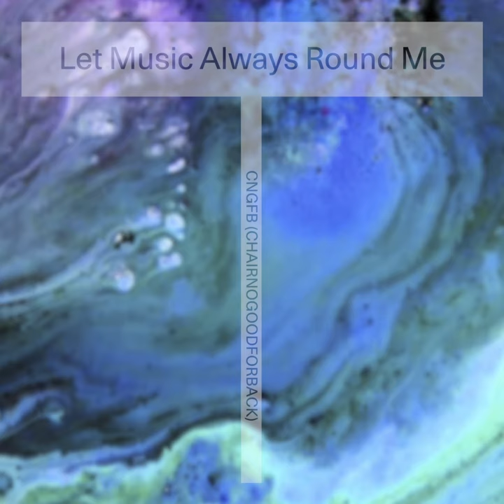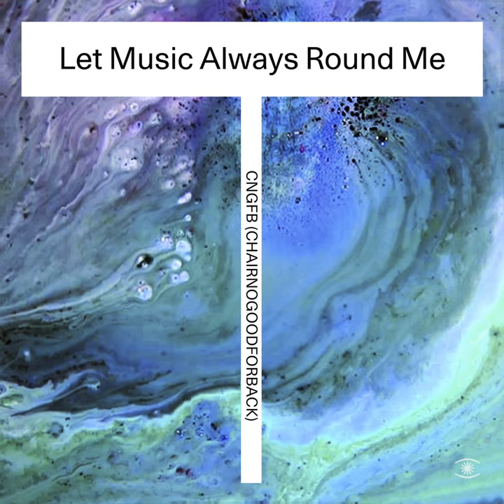CHAIRNOGOODFORBACK - Hive - s0658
CHAIRNOGOODFORBACK consists of Frederik Hauch and Rasmus Christian Pedersen. They produce pounding industrial-tinged techno and electro that sounds like drippin’ basement raves and the dark months of the Scandinavian winter.

The duo is back with their latest single ‘Let Music Always Round Me’. A tune that flourished in a jam session in an early morning. The duo started playing with the legendary Acetone Rhythm Ace drum machine and then began jamming with the bass and synthesisers.

The song text is inspired by, maybe even a remix of, poet Walt Whitman’s work. Randomly flicking through the pages and picking out one-liners that reflected something in the duo.

‘Let Music Always Round Me’ an exciting tune that makes one urge to hear more from CHAIRNOGOODFORBACK.